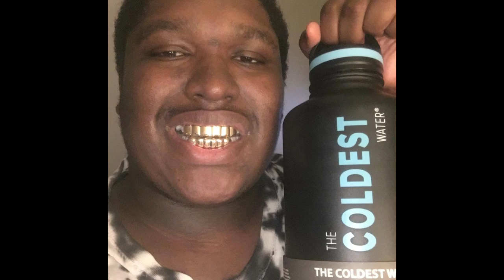LongBeachGriffy Compilation #2 - (TRY NOT TO LAUGH)